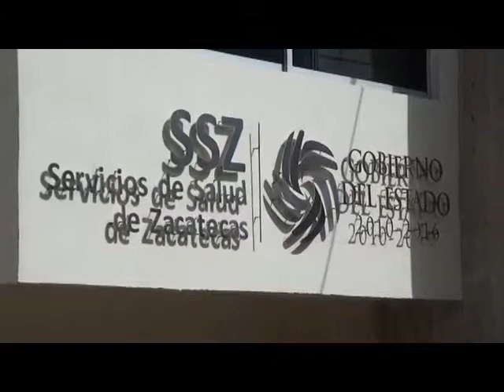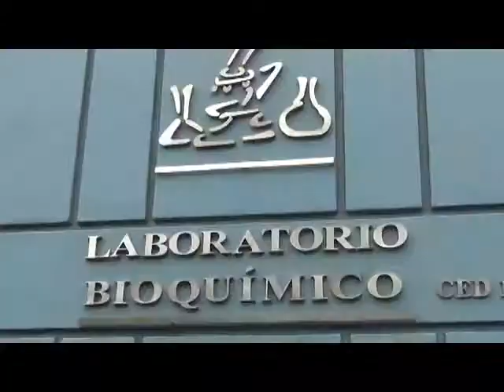Exámenes antidóping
:: Comienzan los análisis antidóping en el estado de Zacatecas, una de las entidades con mayor percepción de inseguridad en el país. El gobernador del estado asegura que el funcionario que dé positivo en las muestras se irá del gobierno